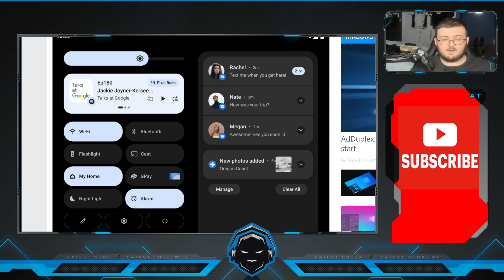GOOGLE ANNOUNCED ANDROID 12L! WILL THE MICROSOFT SURFACE DUO 2 GET IT? EVERYTHING WE KNOW RIGHT NOW!